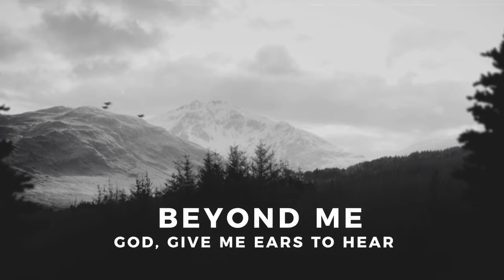Strand - Beyond Me | God, Give Me Ears To Hear